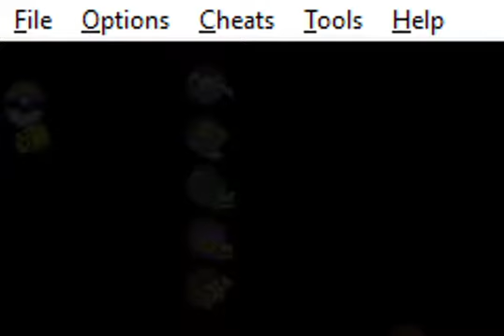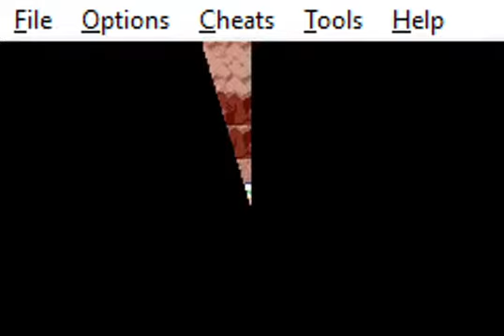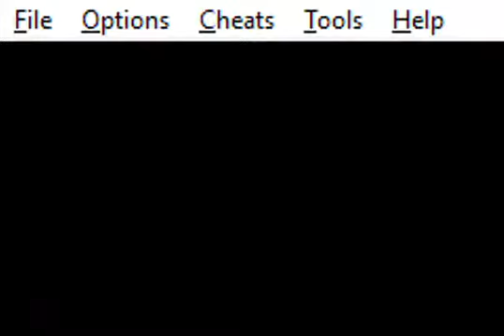#9: Strate To The Next City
We get a fiery new member heading towards the next city.